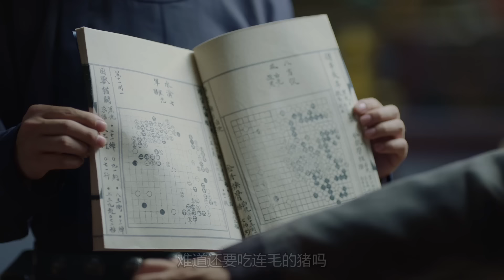【庆华年】10｜全家含冤入狱，太子背信弃婚，姑娘化身宫女潜入东宫复仇🌪离翻案还差一步时，却发现怀上了太子的骨肉……｜罗晋 李一桐 金瀚 郑业成